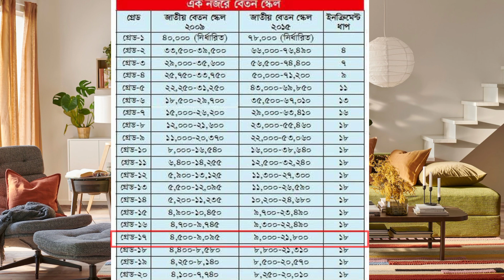পুলিশ কনস্টেবল কত টাকা বেতন দেওয়া হয়?পুলিশ কনস্টেবল এর বেতন কত?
পুলিশের বেতন কত🔥পুলিশ কনস্টেবলের বেতন কত🔥বাংলাদেশ পুলিশ কনস্টেবল পদের বেতন কত
🔥একজন পুলিশ কনস্টেবলের মাসিক বেতন কত🔥পুলিশ কনস্টেবল এর বেতন ভাতা কত?🔥পুলিশের বেতন কত টাকা